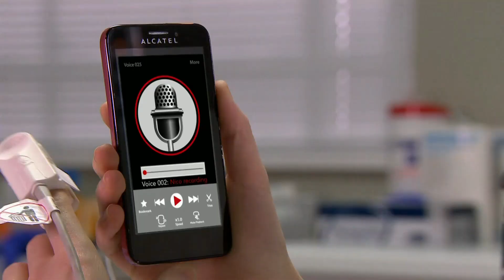(487) Sienna Blake 14th April 2016 Part 1